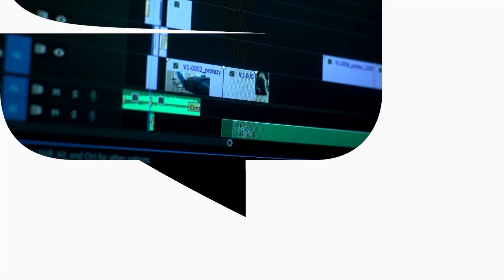Byli SPISANI na STRATY! Jak BRAND24 wrócił na rynek? | Michał Sadowski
W tym materiale Michał Sadowski opowie o tym jak Brand24 wrócił na rynek? Poruszy również tematy takie jak upadek biznesu, jak wyjść z długów, dofinansowania dla firm, ban na Facebook, rozwój firmy, Brand24 co robią? Miłego oglądania!

Spis Treści:
00:00 - Start.
00:52 - Przedstawienie gościa.
01:37 - Kim jesteś i czym się zajmujesz?
02:30 - Czego nauczył Cię trudny okres?
06:40 - Co oznacza to, że postawiliście na zysk?
11:38 - Jak otoczenie zareagowało na Wasz kryzys?
19:31 - Co robiliście, żeby utrzymać morale w firmie?
24:35 - Zakończenie.